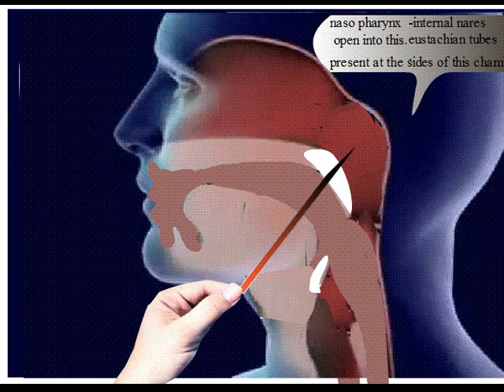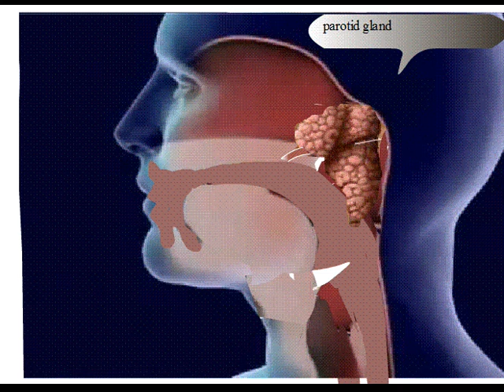About buccal cavity ,tongue,pharynx